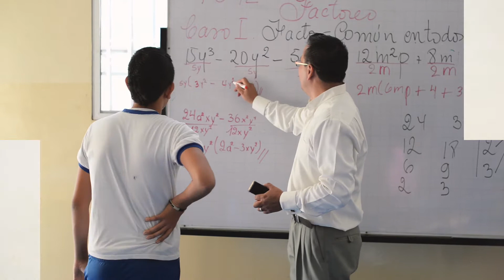Día del Sacerdote